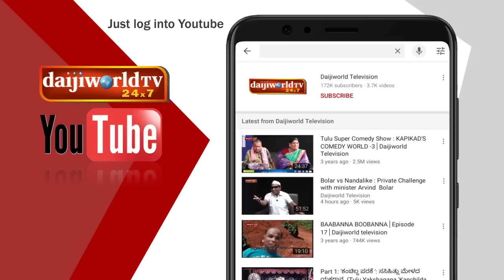ಕೊರೋನಾ ಗೆಲ್ಲೋಣ 72 : ದೇವಿ ಕಿರಣ್ ಗಣೇಶ್‌ಪುರ - Devi Kiran Ganeshpura LIVE with Walter Nandalike